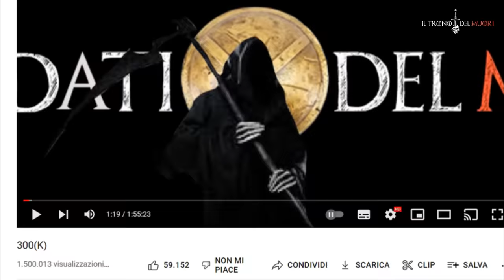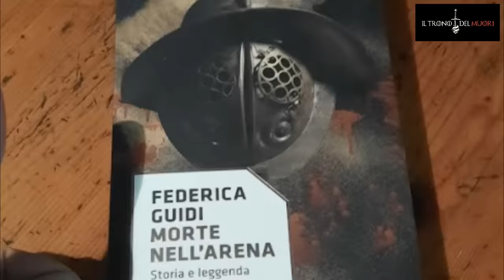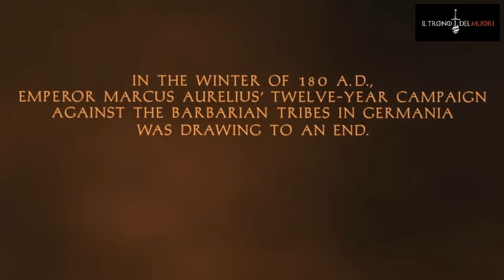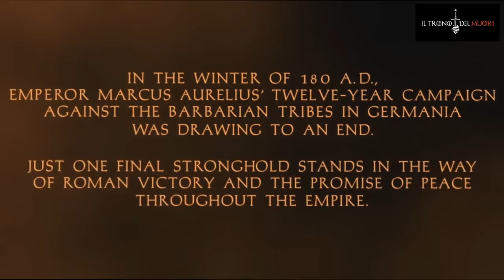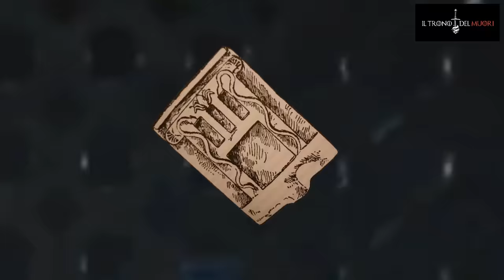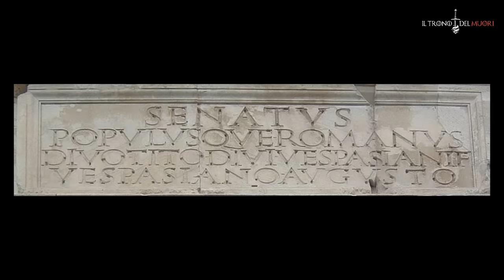IL GLADIAMUORI - PARS PRIMA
AVEVO DETTO CHE FACEVO IN TEMPO PER IL NATALE DI ROMA
ED ECCOME QUA
POCO PRIMA DELLA MEZZANOTTE
ANCHE SE NON È TUTTO O SO MI DISP
MA PER ADESSOOO
BECCA LA PRIMA PARTE DE IL GLADIATORE
CON LA STORIA DELLA CAPITALE DELL'UNIVERSO.